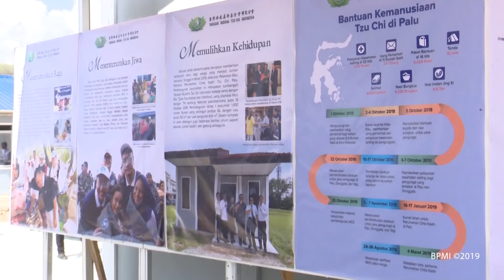Presiden Jokowi Tinjau Lokasi Hunian Tetap Bagi Korban Gempa Palu, 29 Oktober 2019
Tiba di Palu, Presiden Jokowi Langsung Tinjau Pembangunan Hunian Tetap untuk Korban Gempa

Presiden Joko Widodo dan Ibu Negara Iriana langsung meninjau proyek penyediaan hunian tetap bagi korban gempa begitu tiba di Kota Palu, Provinsi Sulawesi Tengah, Selasa, 29 Oktober 2019. Sebelumnya, Presiden dan rombongan bertolak dari Kota Ambon dan mendarat di Kota Palu sekitar pukul 11.10 WITA.

Dalam keterangannya kepada awak media seusai peninjauan, Presiden Jokowi mengakui bahwa perkembangan proyek tersebut agak terhambat oleh masalah pembebasan lahan. Namun, Kepala Negara memastikan hal tersebut sudah ditangani setelah dirinya menelepon langsung Menteri Agraria dan Tata Ruang/Kepala Badan Pertanahan Nasional Sofyan Djalil.

"Ya ini setelah lebih dari setahun memang _progress_-nya agak lambat karena masalah yang berkaitan dengan lahan, pembebasan lahan, terutama untuk relokasi hunian tetap. Tapi kalau yang bangun individu, ini sebagian sudah berjalan. Tapi tadi saya pastikan dari Pak Gubernur, Bupati yang ada, saya telepon Menteri (Agraria dan Tata Ruang), alhamdulillah urusan lahan sudah rampung," kata Presiden di lokasi proyek hunian tetap Duyu di Kecamatan Tatanga.

Menurutnya, setelah masalah lahan selesai, hal berikutnya yang sedang dikerjakan adalah proses lelang. Setelah proyek hunian tetap Duyu ini selesai, proyek serupa di Kabupaten Sigi juga akan dilelangkan, sebelum masuk ke tahapan konstruksi.

"Memang ini bukan pekerjaan kecil, ada 11 ribu hunian rumah yang harus kita siapkan, relokasi. Contoh di sini, ini baru yang sudah siap dikerjakan untuk 450 (rumah). Yang di Sigi 1.500 (rumah), tetapi yang dalam proses lelang 500 (rumah). Ini juga semuanya seperti itu," paparnya.

Kepala Negara sendiri berharap proses konstruksi bisa segera dimulai di awal tahun. Pengerjaan konstruksi hunian tetap Duyu akan dilakukan secara pararel dengan proyek di Sigi pada Januari 2020.

"Kita harapkan pertengahan sampai akhir tahun bisa diselesaikan semuanya," imbuhnya.

Selain rekonstruksi rumah warga, pemerintah juga akan memperbaiki fasilitas-fasilitas publik seperti bandara dan pelabuhan. Menurut Kepala Negara, perbaikan akan segera dilakukan setelah proses lelang selesai karena anggaran untuk rehabilitasinya sudah siap.

"Tetapi juga ini butuh waktu. Ini masih dalam proses lelang dan segera dikerjakan sudah selesai," ujarnya.

Adapun untuk perbaikan di sektor pertanian, Presiden mengatakan bahwa pemerintah akan memprioritaskan pengerjaan irigasi. Presiden menyebut irigasi untuk mengairi lahan pertanian seluas 1.700 hektare dari total kebutuhan 7.000 hektare akan dikerjakan tahun ini.

"Irigasi ini akan dikerjakan terlebih dahulu tahun ini untuk 1.700 hektare tanah pertanian dari kebutuhan 7.000 hektare. Ini akan juga akhir tahun depan selesai 1.700, kemudian 2021 akan diselesaikan semuanya untuk yang 7.000 hektare," tandasnya.

Turut mendampingi Presiden Jokowi dan Ibu Iriana dalam peninjauan ini antara lain, Menteri Pekerjaan Umum dan Perumahan Rakyat Basuki Hadimuljono, Menteri Perhubungan Budi Karya Sumadi, Menteri Sosial Juliari Batubara, Kepala Badan Nasional Penanggulangan Bencana Doni Monardo, Gubernur Sulawesi Tengah Longki Djanggola, dan Wali Kota Palu Hidayat.